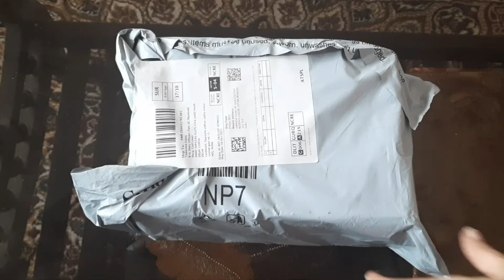Lasso Tealight Holder Metal Hanging Lantren || Attractive Home Decor items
In this video I am showing Lasmo Tealight Holder Metal Hanging Lantren For Diwali / Christmas decor items/ Tealight Holder for Diwali/ Tealight Holder for Christmas/Amazon Tealight Holder/Home decor items/Attractive Home Decor items/Hanging Lantren for home decor/Decorative Lantren Tealight Holder unboxing.
1 Lasmo Tealight Holder Metal Hanging Lantren
2 Attractive Home Decor items
3 Tealight Holder for Diwali
4 Tealight Holder for Christmas
5 Christmas decor items
6 Home Decor items
7 Attractive Home Decor items
8 Hanging Lantren for home decor
9 Decorative Lantren Tealight Holder unboxing

Product Link 👉 👇